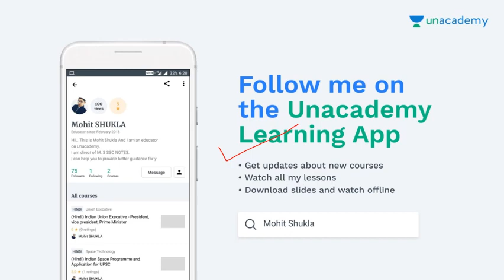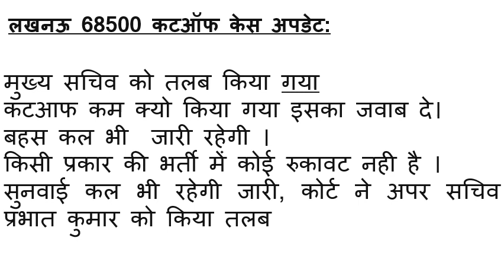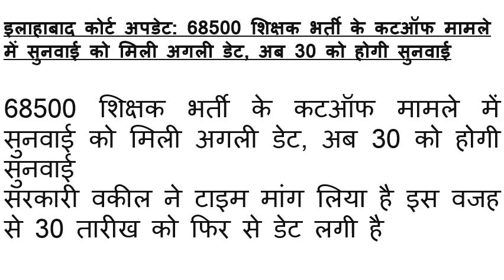कोर्ट अपडेट/68500 शिक्षक भर्ती 30/33% कट ऑफ /27 अगस्त 2018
मुख्य सचिव को तलब किया गया
कटआफ कम क्यो किया गया इसका जवाब दे।
बहस कल भी  जारी रहेगी ।
किसी प्रकार की भर्ती में कोई रुकावट नही है ।
सुनवाई कल भी रहेगी जारी, कोर्ट ने अपर सचिव प्रभात कुमार को किया तलब

68500 शिक्षक भर्ती के कटऑफ मामले में सुनवाई को मिली अगली डेट, अब 30 को होगी सुनवाई
सरकारी वकील ने टाइम मांग लिया है इस वजह से 30 तारीख को फिर से डेट लगी है